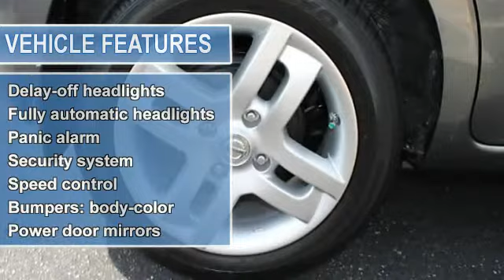2012 Nissan Cube - Tustin Nissan - Tustin, CA 92782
Tustin Nissan
30 Auto Center Drive

For Sale: 2012 Nissan Cube
VIN: JN8AZ2KR7CT254670
Engine: 1.8L 4-Cylinder DOHC 16V
Drivetrain: FWD
Transmission:
Mileage: 1,097
Color: Gun Metallic Pearl Metallic (exterior)  (interior)

Features:
Nissan Certified. One-owner! Talk about MPG! ***JUST ARRIVED TO OUR INVENTORY!!*** Who could say no to a simply outstanding wagon like this good-looking 2012 Nissan Cube? Nissan Certified Pre-Owned means you not only get the reassurance of up to a 7yr/100,000 mile Warranty, but also a 156-point inspection/reconditioning, 24/7 Road Side assistance, trip-interruption services, and a complete vehicle history report. It is nicely equipped with features such as Nissan Certified. Your garage will only be the second one this one-owner Cube has parked in, and you can definitely see the pride of ownership it experienced in that first garage. Please Remember all listed prices do not include Tax, Title, License, Reconditioning, Certification, and Tustin Protection Package. Reconditioning may vary per vehicle***